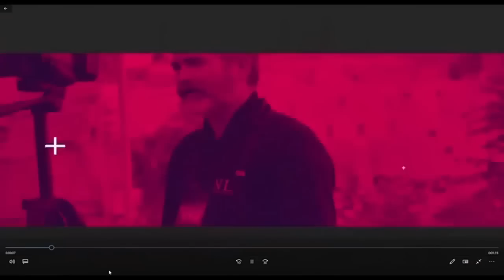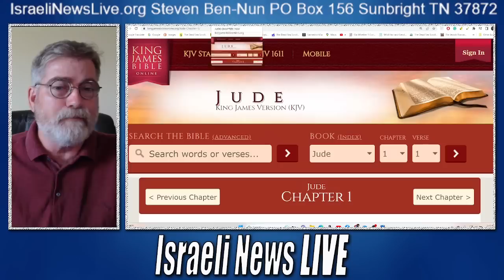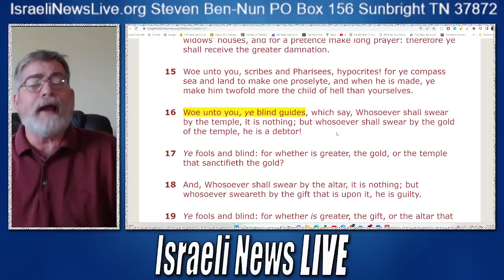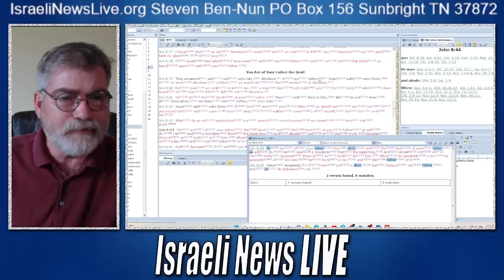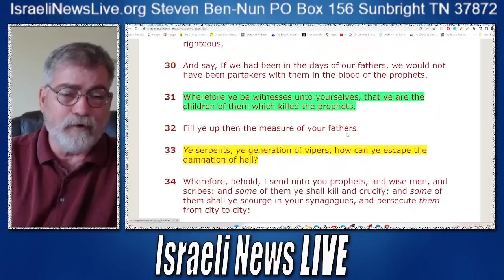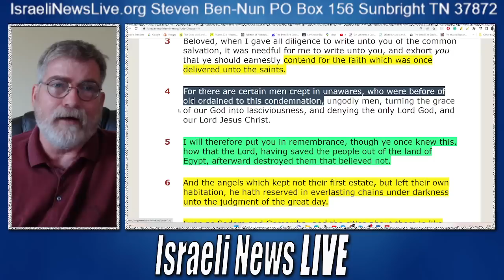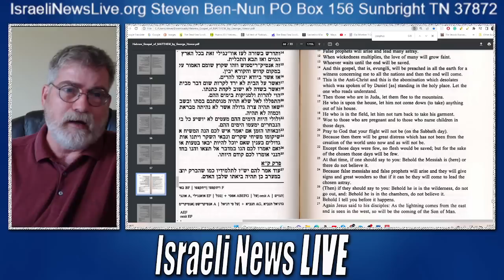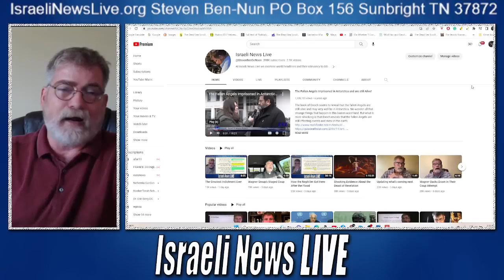Jesus Indicts the Pharisees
Jesus Indicts the Pharisees for all the righteous Blood shed on the earth and identifies them as the Nephilim bloodline.